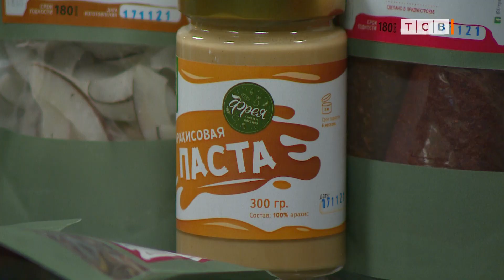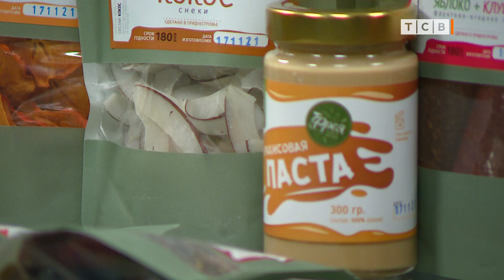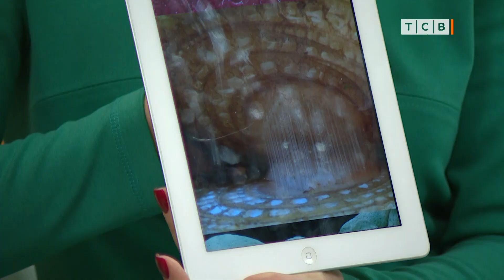Женщина-предприниматель. Что поможет создать успешный бизнес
Как обойти конкурентов. Как успеть всё по дому. От кого нужна поддержка. Где черпать вдохновение и энергию. Как преодолеть трудности. Опытом делится гостья Надежда Гайпель.